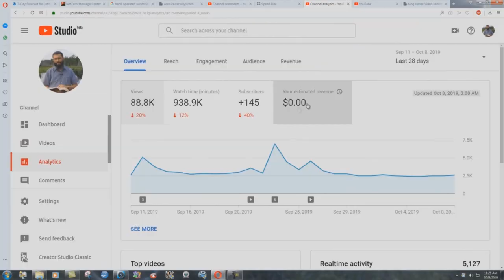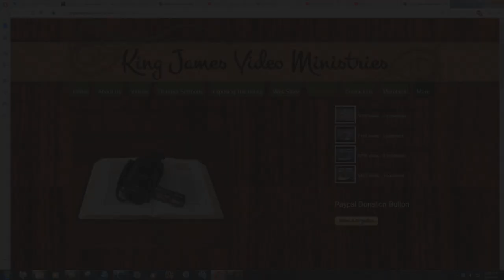The Coming Destruction Of Silicon Valley And High Technology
A short study on the future prophecies of the book of Revelation.